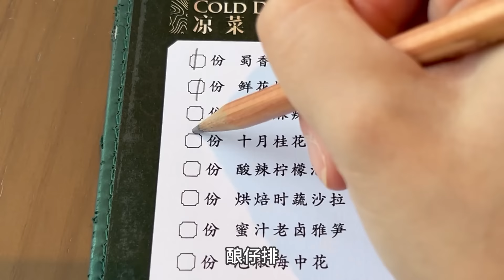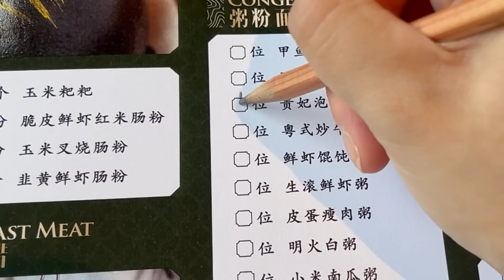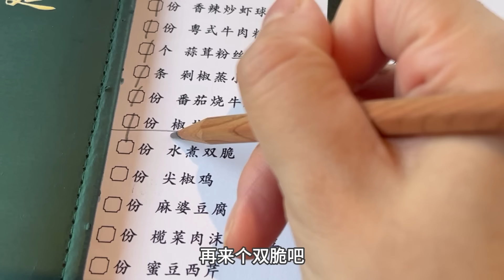连续两天吃这家198元位的早茶自助，开在高尔夫球场里，景色 宜人，吃美了今天～